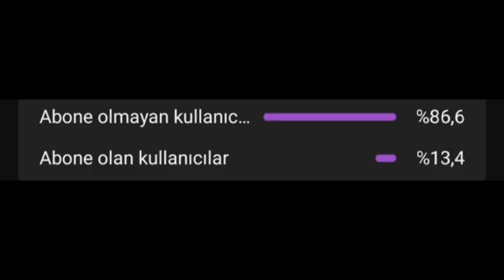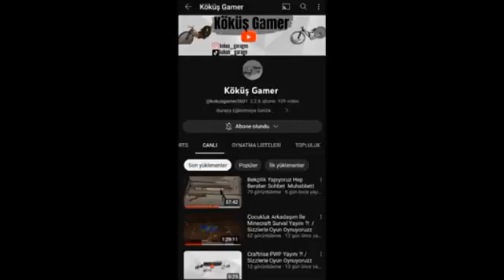Yokuş Aşağı Yan Yan İndikk ?! / Efsane Boll Gırgırlı video ?! / Ekipp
Kokus_Gamer = Oyun Ve Yayın Kanalım

Kırmayıp Abone Like Beğeni Gibi Şeyler Yaparak Beni Mutlu Edebilirsiniz Kanalımda Cevaplanmamış Bakılmamış Tek Bir Yorum Bile Yok Tüm Yorumlarınız Benim İçin Değerli Dostlarım

Öğrenciler Ve Maddi Durumu Olmayanlar Lütfen Katılmasın Benim İçin Çok Değerlisiniz ...

Etiket Kısmı.

basık bisiklet
bisiklet
bisiklet nasıl basılır
bisiklet basma
basık bisiklet yapma
sıfırdan bisiklet toplama
sıfırdan basık bisiklet toplama
bisiklet nasıl toplanır
bisiklet boyama
bisiklet nasıl boyanır
bisiklet drift
bisiklet yanlama
basık bisiklet pedal drift
basık
araba lastikli bisiklet nasıl yapılır
araba lastikli bisiklet yapma
araba lastiki bisiklet
araba lastikli
araba lastikli bisiklet drift
airli bisiklet
airli bisiklet toplama
airli bisiklet nasıl toplanır
airli bisiklet toplama
köküş garage
köküş
kokus garage
garage kokus
ensar
muhammet
ensar baba
ensar baba drift
etiket
Araba Lastikli
Tiktok Videoları
Reels Videoları
Kısa Videolar